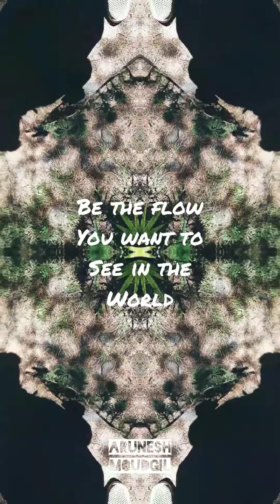Shadow Dance in nature - Movement Exploration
This is how I like to move and express my love for nature.
For best experience watch it in full view. 📲